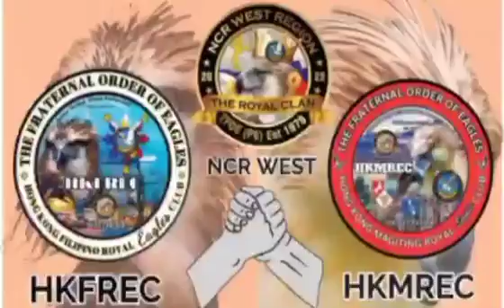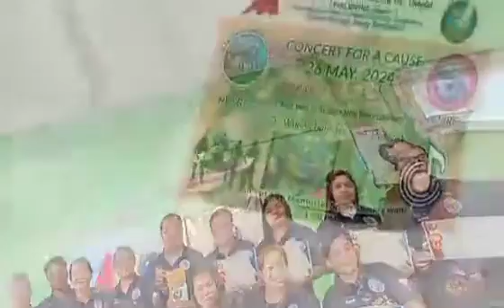TUNAY NA AGUILA composd by Kuya Willy Red Gonzales